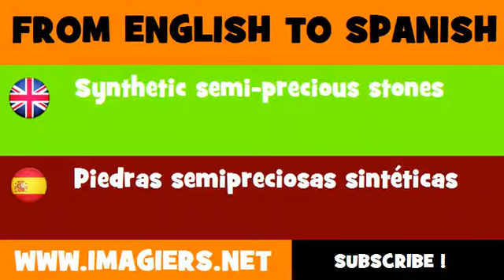ESPAÑOL = INGLÉS = Piedras semipreciosas sintéticas